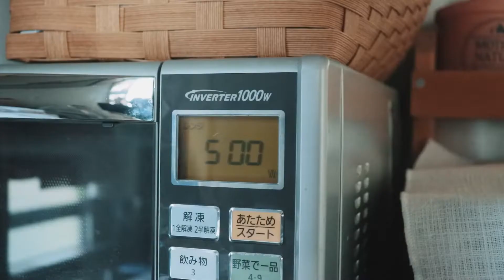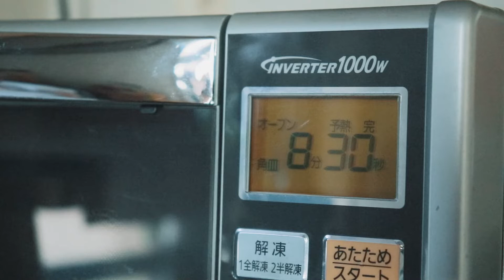【架空カフェ#27】バレンタインには簡単ブラウニー Brownie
こんばんは、KAIRIです。
本日のメニューはブラウニーです。

材料
チョコレート　100g
バター　50g
卵　1個
ホットケーキミックス　50g
ビスケット　好きなくらい

チョコとバターを溶かし、卵、ホットケーキミックスを混ぜてビスケットを並べたら焼くだけ!
粗熱を取ったら切って冷やすと美味しい!

バレンタインですね。
未だ彼氏もいないので誰に作るわけでもないのですが、まぁね、イベントなので、作ろうかなって。
材料少なめで作れるのでおすすめです!
凄く美味しかったのでまた作ろうと思います!

【SNS】